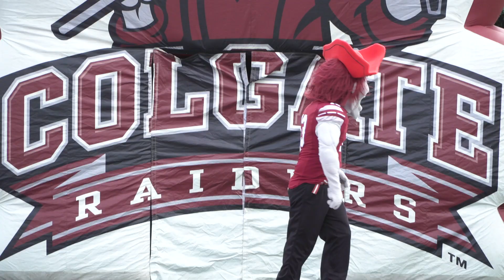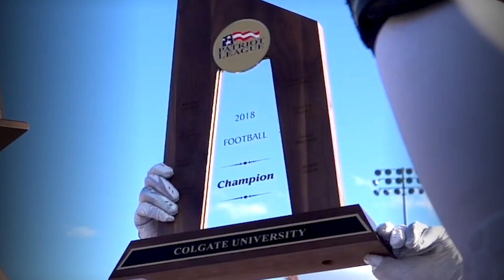Colgate University Football 2018-2019 Seasons